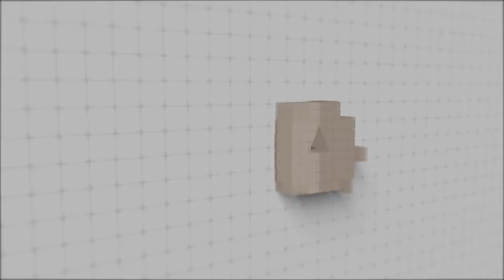Sarah Colletta on User Experience (UX) Research | S2 Ep. 9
Sarah and I met in college and lived together our senior year, as well as during her three years of grad school studying "HCI," or Human Computer Interaction. During that time, we'd watch Black Mirror on netflix, try on VR headsets, and muse about the future of humanity and technology. Sarah is a UX researcher in Fort Wayne, Indiana, and I VERY much enjoyed talking with her during this week's episode of the Creative Truth.